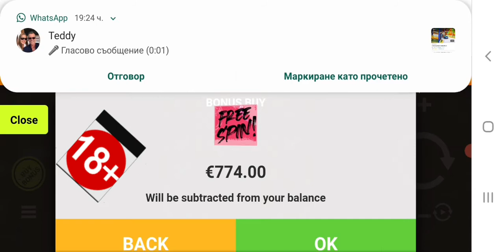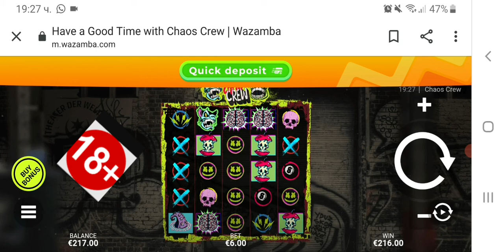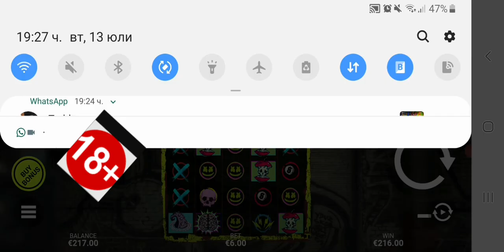Chaos Crew еп.52 Borisov Slots 18+